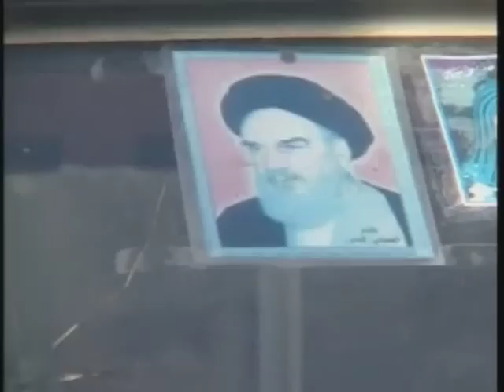Operation Sykes Hammer - Tal Afar, Iraq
August 1-4, 2004 - In what's called "Operation Sykes Hammer", U.S. Soldiers with the Iraqi National Guard conduct joint patrols throughout the city of Tal Afar, Iraq in response to suspected anti-Iraqi forces that may have crossed the border from Syria and hid within the city. Scenes include performing weapon and insurgent searches, seizures, and detainments along with interacting with local residents including children. Some of the searches include working dogs and air support.

U.S. Army video segments by Spc. Justin Savage

Editing/Compilation by
USA Patriotism!